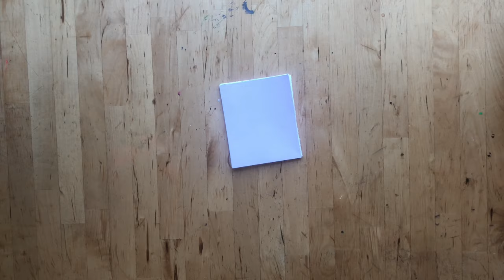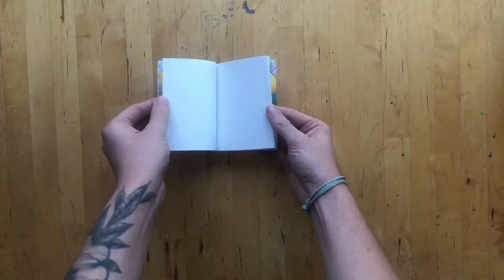DIY Rubber Band and Stick Sketchbook | Visual Art | ArtistYear Create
In this episode, we will show you how to create a sketchbook using a hole punch, rubber band, and stick! This bookbinding method uses materials around your house to make a simple book that is easy to use.

Content created by ArtistYear AmeriCorps fellows:
Camera & Personality: Jillian Lacey
Scriptwriter & Metadata: Kylie West and Jillian Lacey
Curriculum Researcher: Olivia Caro
Editor: Lanae King and Kylie West